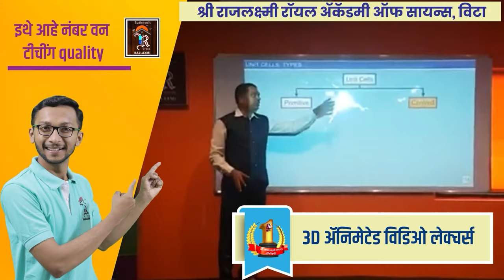अखेर चंद्रहार पाटलांची उमेदवारी जाहिर।। वज्रधारी न्यूज ।।